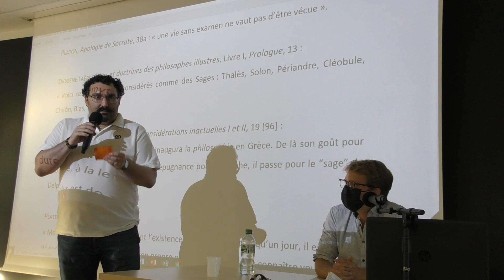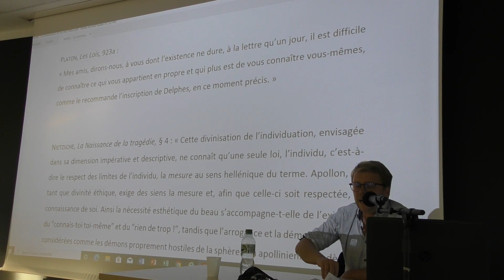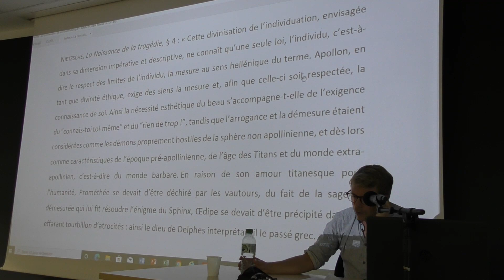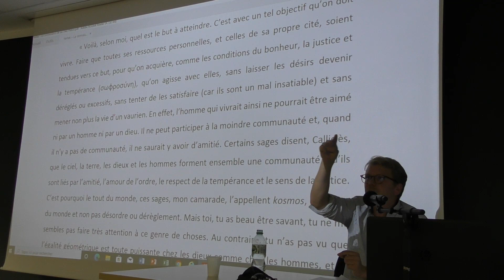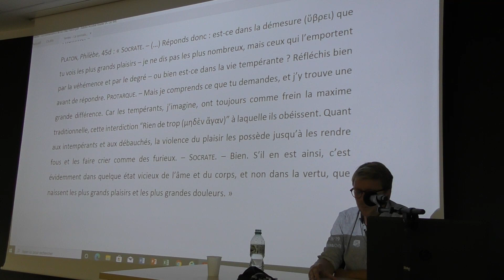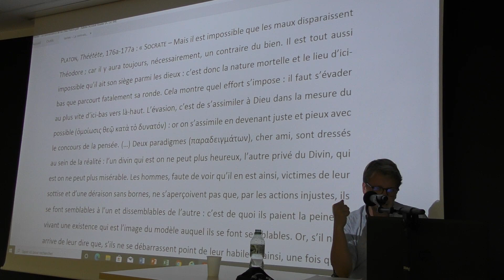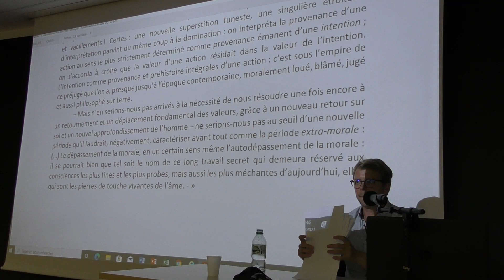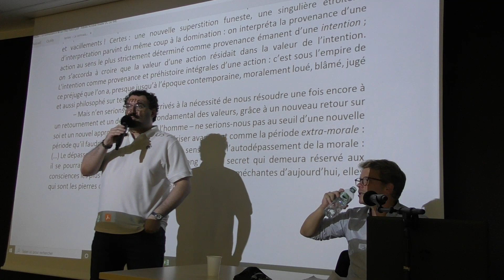Nicolas Quérini : la connaissance de soi selon Platon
Conférence au PMC de Colmar dans le cadre des Pauses philo.  Nous n'avions rien fait sur les Grecs depuis longtemps, c'est chose faite !